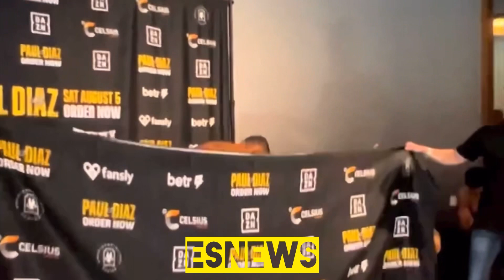Nate Diaz And Jake Paul make 185 weight